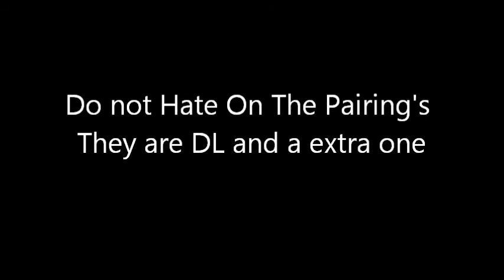Diabolik Lovers Ship It (Valentine's Day Special)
Song: I Ship It
Anime: Diabolik Lovers
Characters from DL and DL MB